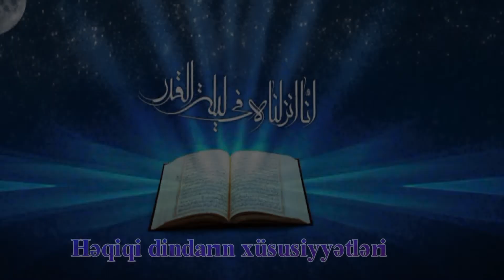"QƏDR GECƏSİ"HƏQİQİ DİNDARIN XÜSUSİYYƏTLƏRİ